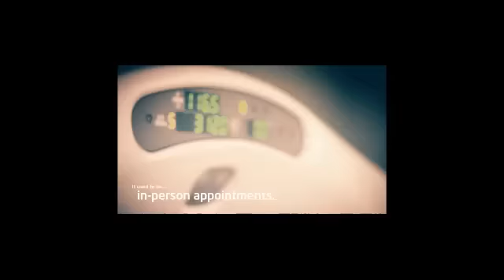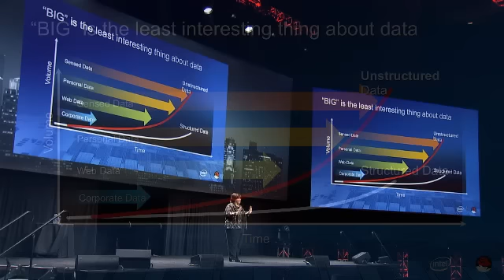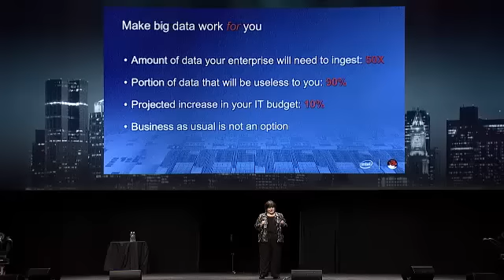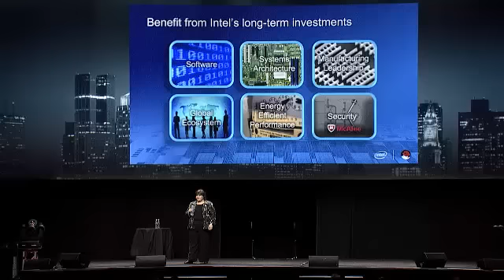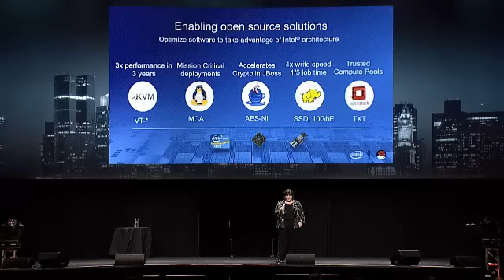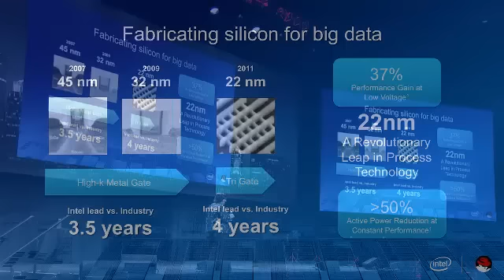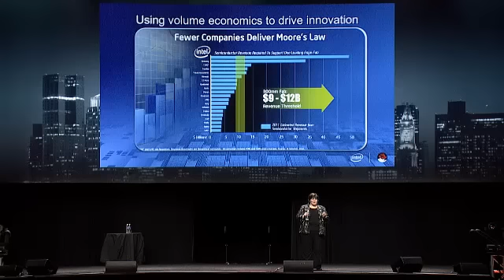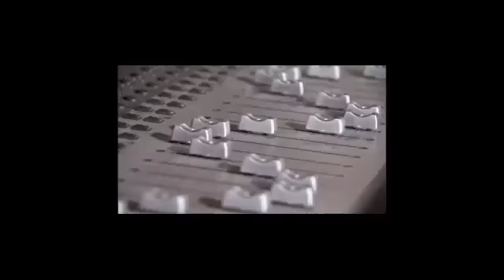2012 Red Hat Summit: Pauline Nist, Intel keynote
In this keynote from the 2012 Red Hat Summit and JBoss World, Pauline Nist, general manager of Enterprise Software at Intel, discusses how Intel uses open source software and industry-standard platforms to deliver innovation at scale.

Within the next decade, Intel will build a processor with more transistors on chip than there are neurons in the brain. And in that same time, a cloud of computing will envelop the planet with just as many intelligent systems. As the world population goes online, the feedback loops of interaction will drive a profound shift in the production and consumption of information services.

At the core of this transformation is the growing need to help businesses and consumers turn a deluge of data into a stream of insights.

Nist describes how Intel sets its sights on the big challenges: ingesting data from billions of intelligent devices, analyzing it cost-effectively in hyper-scale datacenters, and bringing social experiences to mobile users around the world.